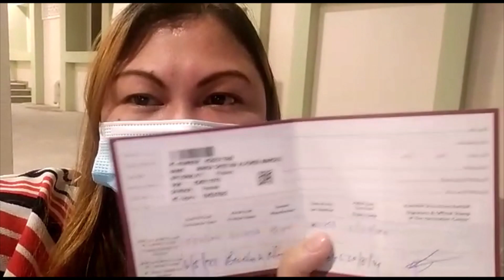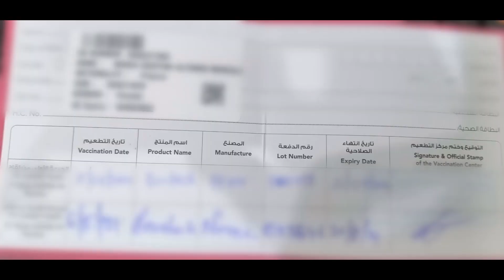V-08 My Second Dose Vaccine Thank you Qatar